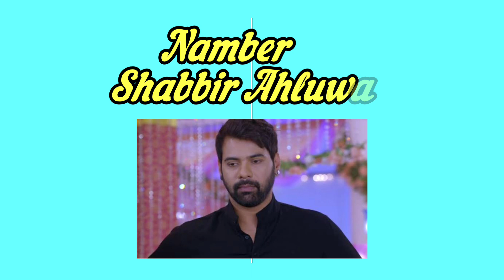पूजा बैनर्जी के मां बनने पर कुमकुम भाग्य के कलाकारों ने दिया एक्सपेंसिव गिफ्ट। Top 4। Kumkum Bhagya।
Friends, you must have been watching the serial "Kumkum Bhagya" where we were getting to see the actress "Pooja Banerjee", where she was seen playing the character of "Riya", but due to her pregnancy, she took a break from this serial.  That's where news has come that she has become the mother of a girl for the first time after her marriage, yes, she has recently given birth to a daughter, due to which her daughter is being discussed everywhere, from her family to this serial.  The artists are congratulating them a lot.

 But along with congratulating them, the actors of the serial have given them many expensive and beautiful gifts, which you will also be surprised to see.  If we are going to tell about this, without wasting any time let's start the video and know which star gave what gift.

 Number 1 Sriti Jha.

 Let's talk about the first number of this list actress "Sriti Jha", who played the character of "Pragya" in this serial, where she remains the mother of "Pooja Banerjee" in the serial, when she came to know that  A little angel has come to Pooja Banerjee's house, so she congratulated her and along with congratulating her, gave an expansive Barbie doll as a gift and along with this she has also given a lovely gold chain, which is worth up to 60 thousand.  .

 No. 2 Shabbir Ahluwalia.

 On the second number of this list, let's talk about actor "Shabbir Ahluwalia", who played the character of "Abhi" in this serial, talk about what gift he has given to his daughter when Pooja Banerjee became a mother, so she gave her daughter an expansive  The dress is given, which looks like a princess dress, which is very beautiful and expensive, which is said to cost 45 thousand.

 No. 3 Mugdha Chaphekar.

 Let's talk about the third number of this list actress "Mugdha Chapekar", who is seen playing the character of "Prachi" in this serial where she becomes the sister of "Riya", tell that she is the daughter of Pooja Banerjee.  Has been given an electronic car which looks very beautiful and expansive to look at.  Whose price is 50, thousand.

 Number 4 Krishna Call.

  Let's talk about the fourth number of this list, the actor "Krishna Kaul", who is seen playing the role of "Ranbir" in the serial.  But let us tell you that he has gifted a lot of toys to Pooja Banerjee's daughter, which look expansive and beautiful, whose price is being told as 30 thousand.

So friends, which gift did you like the most from the expansive gift of these stars given on becoming a mother of "Pooja Banerjee", do tell us your opinion by commenting in the comment box, as well as to know all such news related to the TV industry.